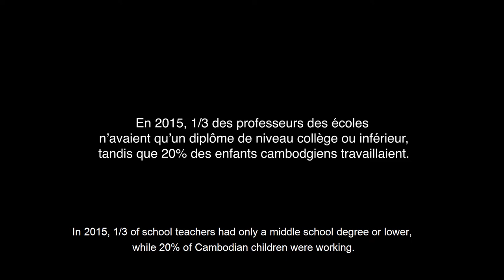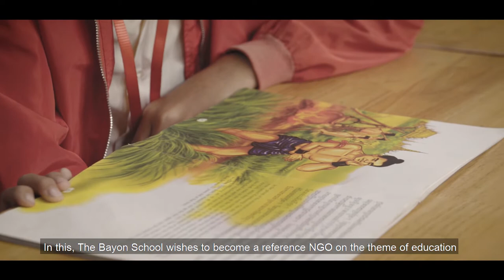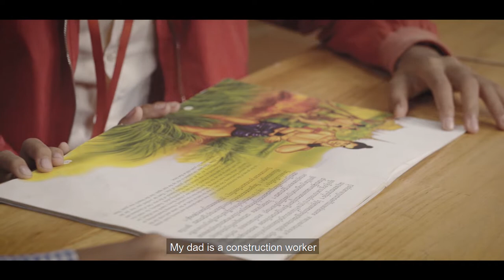In the path of the Bayon School | Movie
Follow the path of the Ecole du Bayon and discover the history of the organization, from its beginnings to the present day.

From the primary school to the agro-ecology school, the vocation of the Bayon School has been, since its beginnings, to innovate in order to better educate and enable young people to escape from poverty.

Its objective is to help them draw the outlines of the job they have chosen, by listening to them, advising them and guiding them along the path of education, so that they can be actors in the world tomorrow.

Production:

Etienne Boisson & Antony Holvoet

Voice : Pénélope Hubert